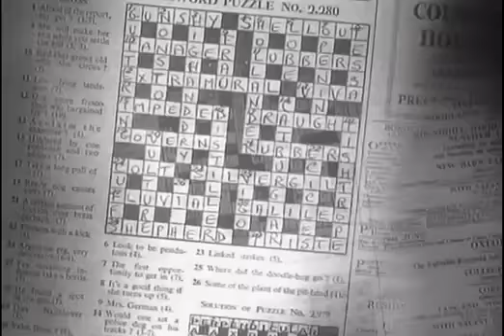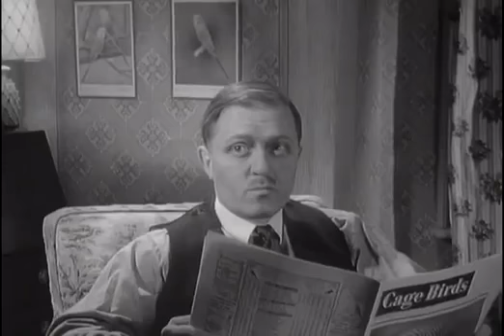Trial and Error 1962 aka The Dock Brief 2